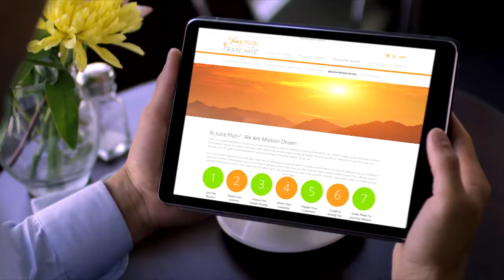Juice Plus+ Better Life